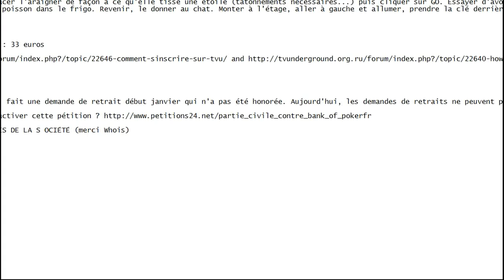Hoshi Saga 12 - Minnano 3 - Level 9 Walkthrough